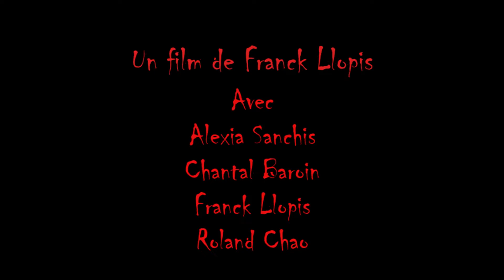Nos liens - Bande annonce VF 🎥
10 février 2021 / Drame

Un homme se réveille dans la douche d'une petite salle de bain. Il est blessé, les mains et les pieds attachés. Il ne sait pas pourquoi il est là. Deux jeunes femmes pénètrent dans la salle de bain, elles ont l'air déterminées...

De Franck Llopis
Avec Chantal Baroin, Alexia Sanchis, Roland Chao